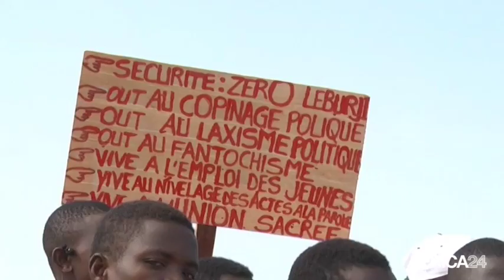Burkina faso, NOMINATION D'UN NOUVEAU PREMIER MINISTRE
Politique, L’économiste C. Dabiré nommé Premier ministre